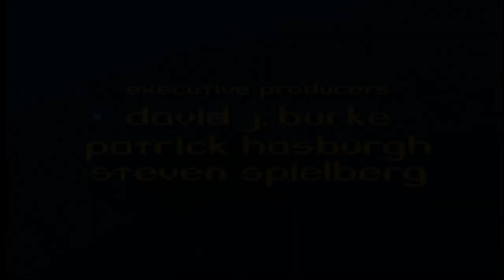[HD] Seaquest DSV Season 2 intro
Taken directly from the season 1 DVD, the Season 2 intro. In HD. The series which killed the franchise...

Good going Spielberg. Between yourself and NBC's intervention you killed off one of the more "unique" series from the 90's.
Then you simply left the writting staff in season three to fix the mess you made. Yeah, I'm still not over that.